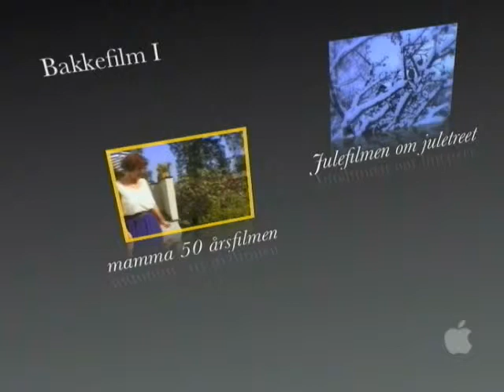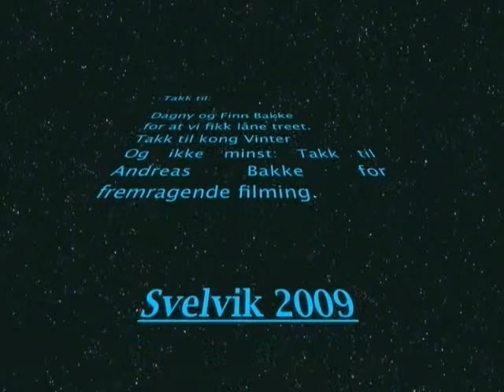Ingvild pynter juletre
1997 Gjøvik